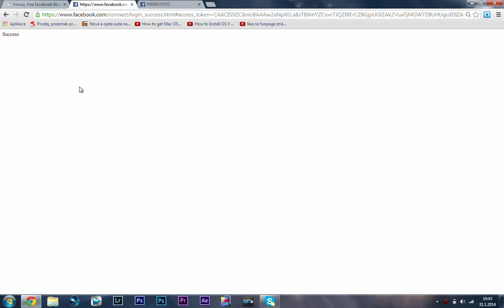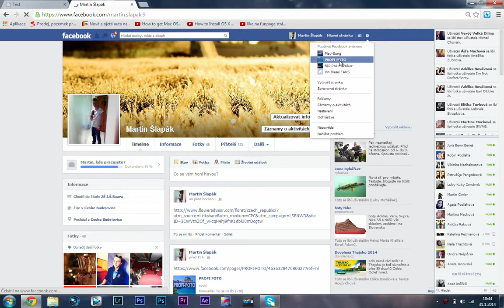How To Get 1000-2000 Likes Per minute In Your Facebook!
musíte zkopírovat stránky fanpage stránky a ne profil ! spletl jsem se :D!